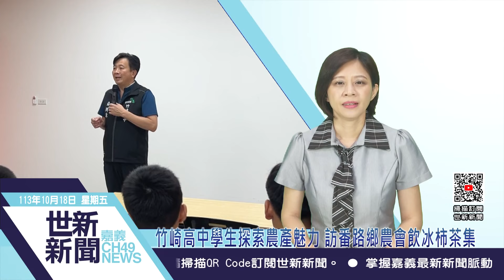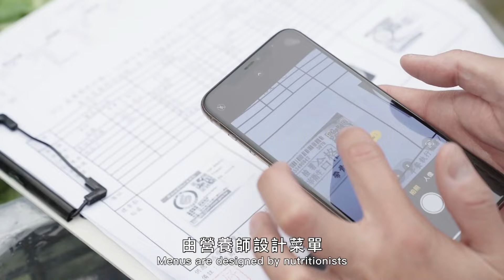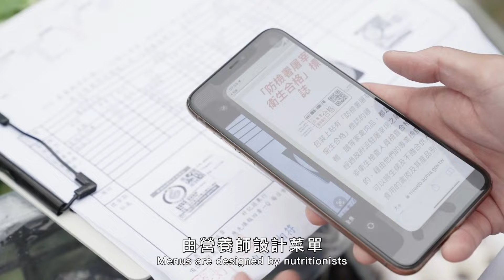世新新聞 竹崎高中學生探索農產魅力 訪番路鄉農會飲冰柿茶集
113年10月18日 (五) 世新新聞

竹崎高中學生探索農產魅力 訪番路鄉農會飲冰柿茶集

竹崎高中推動國中學生生涯發展教育，藉由實際參訪職場產業與體驗活動，讓學生們能理解職場性質，做為未來生涯發展之參考。在10月16、17日這兩天，竹崎高中國中部二年級學生在校長的帶領下，參訪番路鄉農會的柿餅SPA工坊與飲冰柿茶集，讓學生們了解當地農產品－柿子，增進對農業的認識。